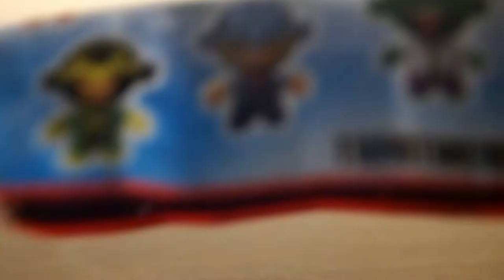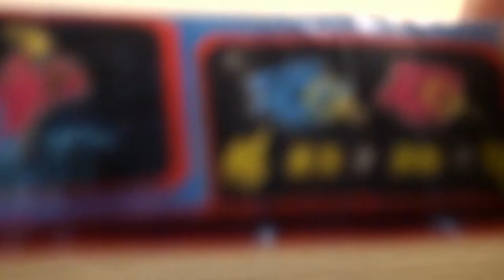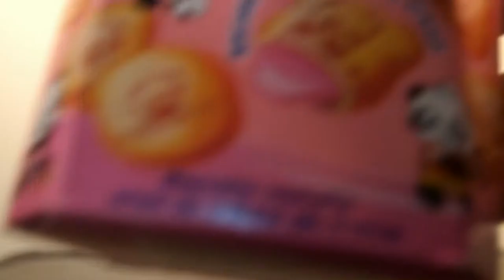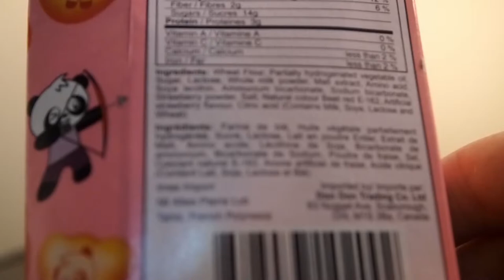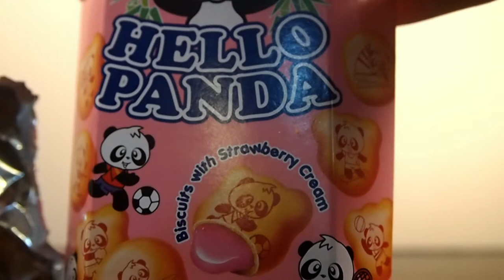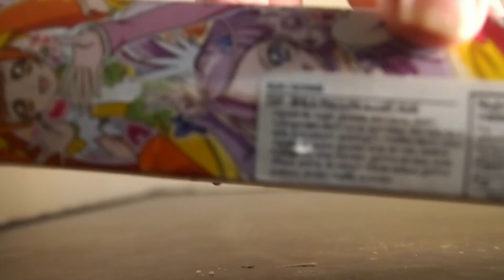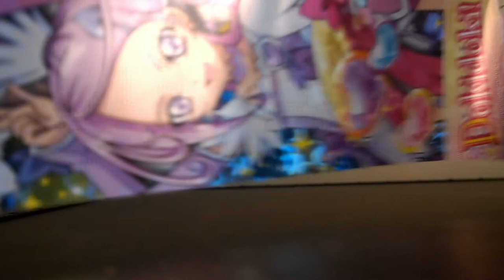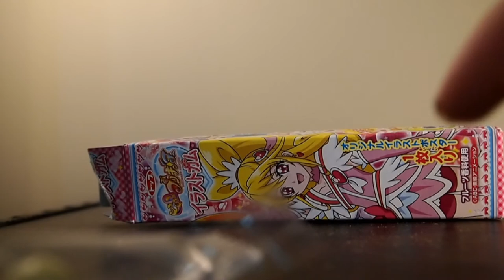Marvel Kinder Eggs, Pre-Cure Gum: Decorative Celery Candy Special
Hydria eats their way through some candy for no real reason. Enjoy Marvel Kinder Surprise Eggs featuring the oddest Incredible Hulk since Plant Hulk, Hello Panda biscuits and Pre-Cure/Pretty Cure Gum.